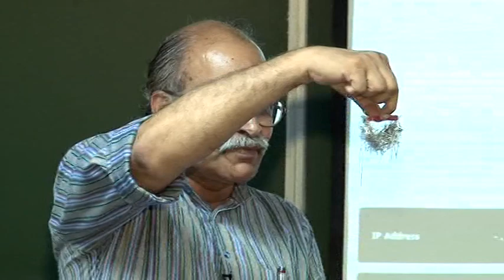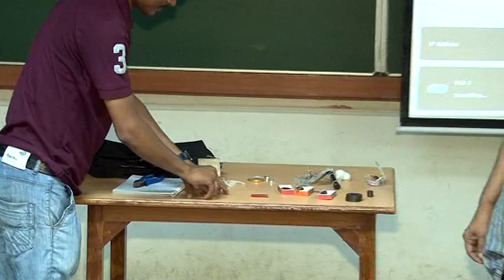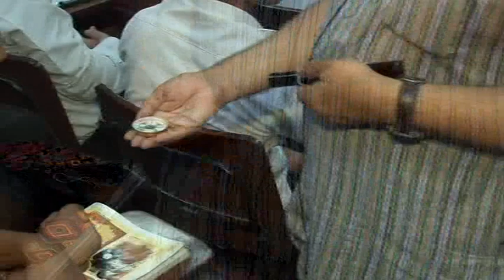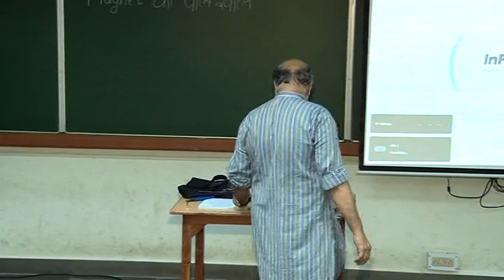MAGNET KI POL KHOL Part 1 by prof. hc Verma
Most famous book of Prof. HC Verma sir

concept of physics volume1 & 2

quantum physics book by HC Verma sir
hc verma part 1

foundation science physics for class 9(cbse)

foundation science physics for class 10 (cbse)

Magnetic pole may refer to:

One of the two ends of a magnet
Magnetic monopole, a hypothetical elementary particle
The magnetic poles of astronomical bodies, a special case of magnets, especially:
The North Magnetic Pole of planet Earth, a point where the north end of a compass points downward
The South Magnetic Pole of planet Earth, a point where the south end of a compass points downward